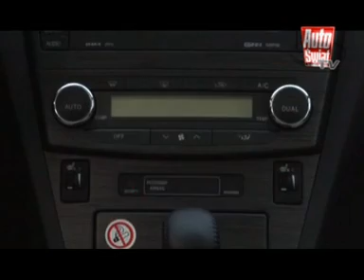Toyota Avensis - Solidna jak zawsze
Nowy Avensis ma być taki jak inne Toyoty, czyli bezpieczny oraz legendarnie bezawaryjny. Tylko u nas zobaczysz jak jeździ najnowszy model Avensisa